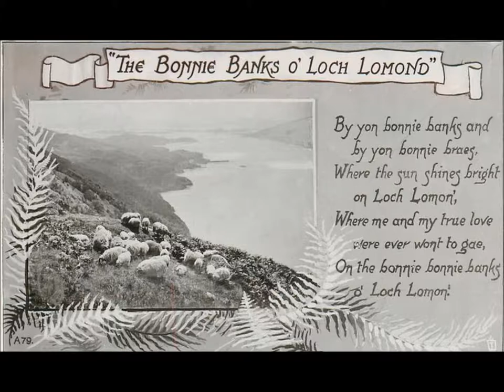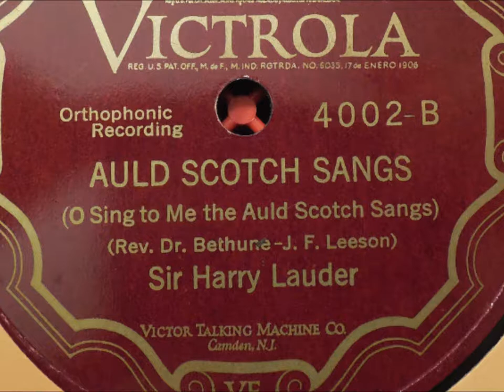Marie Narelle “The Bonnie Banks o' Loch Lomond” Edison Gold Moulded Record 9325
"The Bonnie Banks o' Loch Lomond", or simply "Loch Lomond" is a well-known traditional Scottish song first published in 1841 in Vocal Melodies of Scotland.

Loch Lomond is the largest Scottish loch, located between the counties of Dunbartonshire and Stirlingshire.

By yon bonnie banks and by yon bonnie braes,
Where the sun shines bright on Loch Lomond,
Where me and my true love were ever wont to gae
On the bonnie, bonnie banks o' Loch Lomond.

O ye'll tak' the high road, and I'll tak' the low road,
And I'll be in Scotland a'fore ye,
But me and my true love will never meet again,

'Twas there that we parted, in yon shady glen,
On the steep, steep side o' Ben Lomond,
Where in soft purple hue, the hieland hills we view,
And the moon coming out in the gloaming.

O braw Charlie Stewart, dear true, true heart,
Wha could refuse thee protection,
Like the weeping birk on the wild hillside,
How graceful he looked in dejection[5]

The wee birdies sing and the wildflowers spring,
And in sunshine the waters are sleeping.
But the broken heart it kens nae second spring again,
Though the waeful may cease frae their grieving.